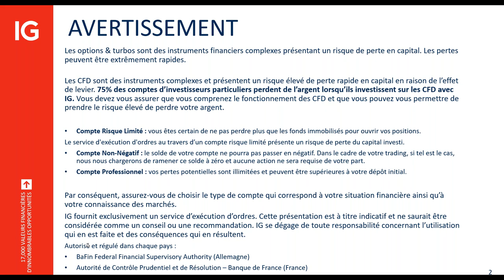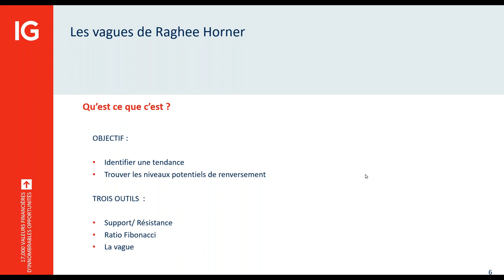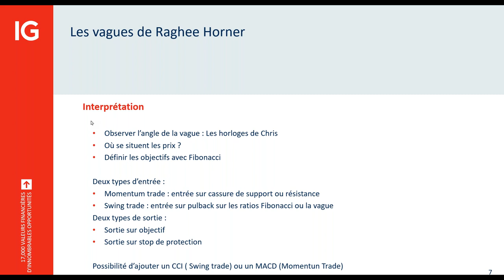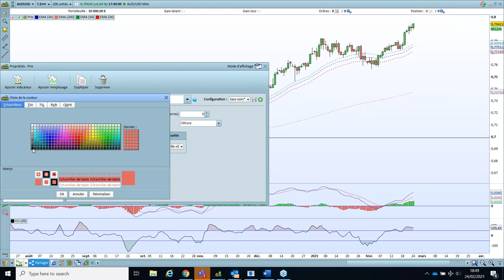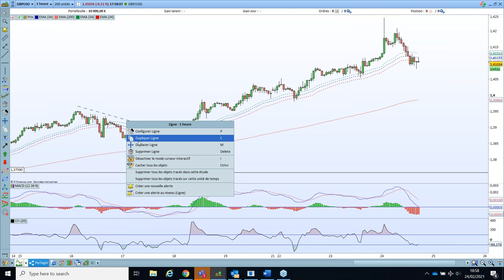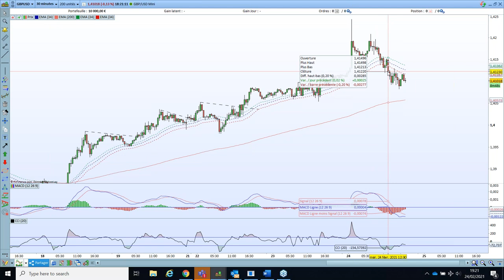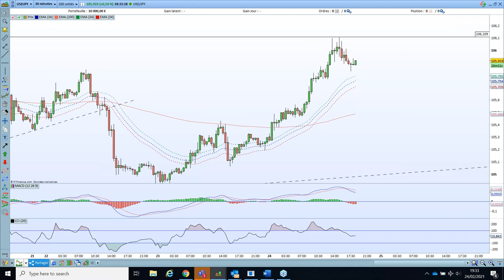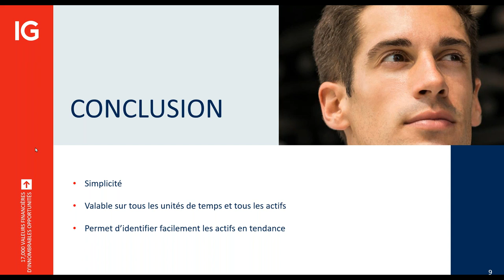🎥 - Utiliser les vagues de Raghee Horner dans son trading - 📅 24 février 2021